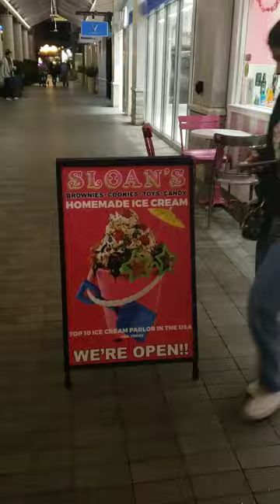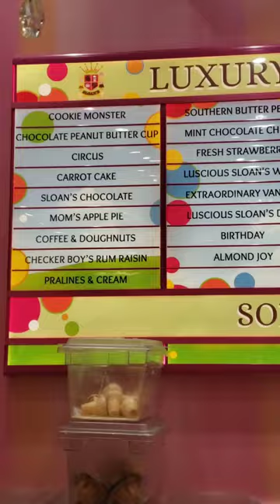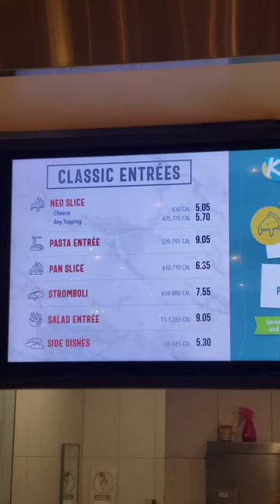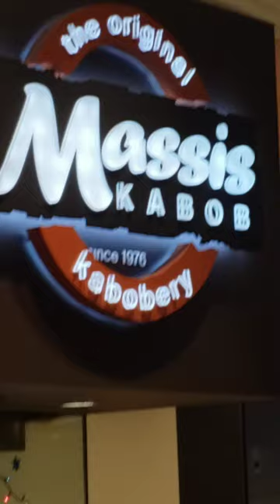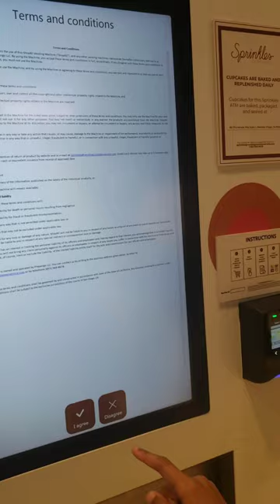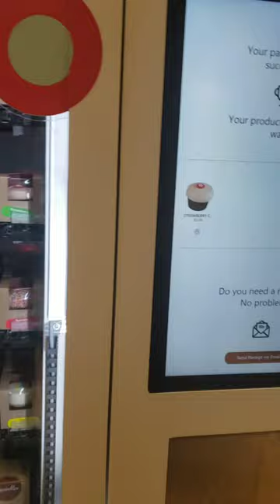Christmas Celebration, Snow,Ice cream, Chocolate, Food and Gift Cards Give Away .